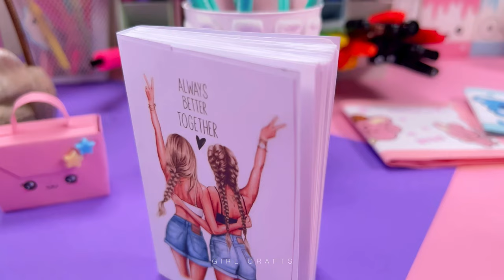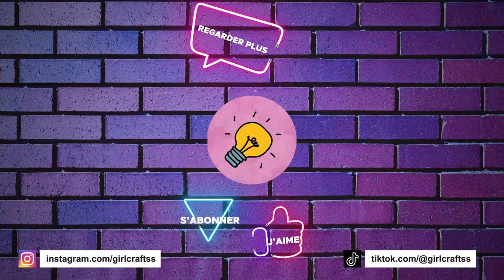7 DIY IDÉES CADEAUX BFF - IDEES CADEAUX PARFAITES POUR LES MEILLEURS AMIS EN 5 MINUTES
7 DIY IDÉES CADEAUX BFF - IDEES CADEAUX PARFAITES POUR LES MEILLEURS AMIS EN 5 MINUTES

00:00 Idée de boîte-cadeau de snack BFF
00:50 Incroyable Cahier BFF
02:32 Porte-clés pompon super mignon
04:20 Idée de porte-crayon BFF
05:19 Idée cadeau collier coeur
05:55 Trousse à crayons en bouteille PET
06:54 Idée de signet spongieux rose